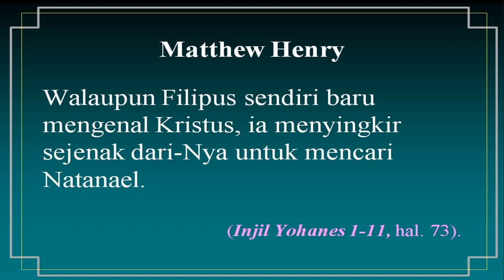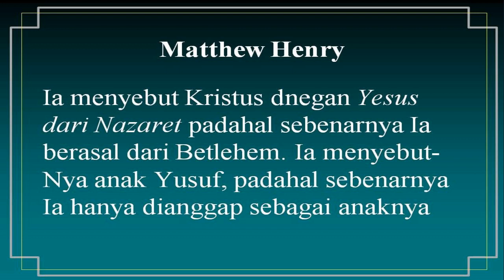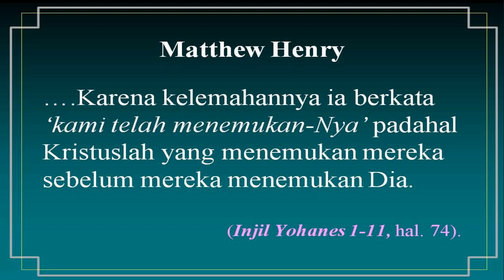Pdt. Esra Soru : BERSAKSI MELALUI PENGALAMAN HIDUP #1